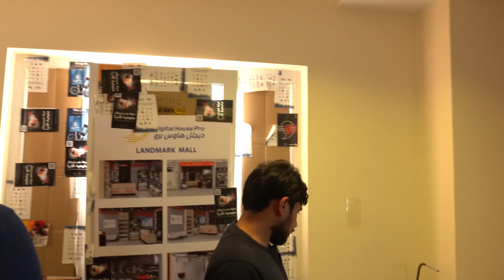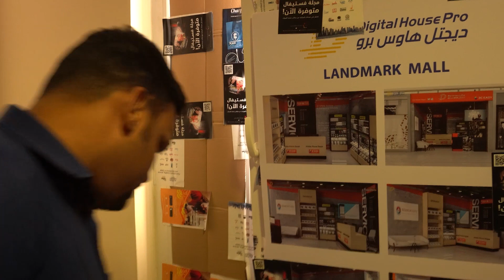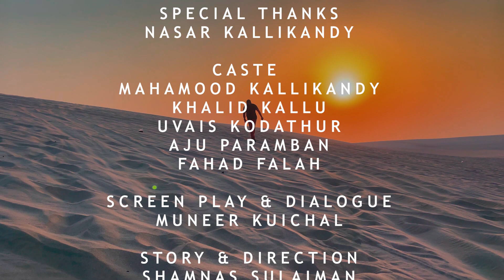MEZHUKUTHIRI | SHORT FILM | മെഴുകുതിരി | PISTHA PACHA